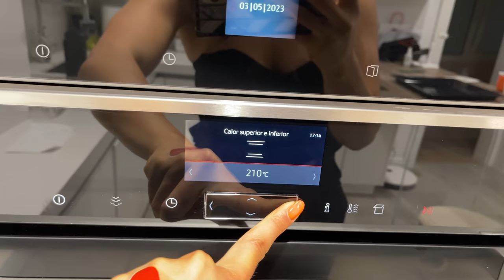SCHERZO TERRIBILE, CERCHIAMO CASA E LEZIONI DI BON TON | Family Vlog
Un nuovo Vlog di famiglia che parte con il botto. e termina nostaligicone😇

Il mio arricciacapelli automatico è questo
Set cucina rosa GreenPan
Olio struccante Babor

➡️ Visita il nostro negozio su Amazon
▶️ Prova Amazon Prime 30 Giorni Gratis

La Family♥️